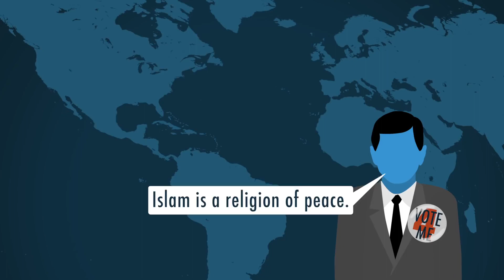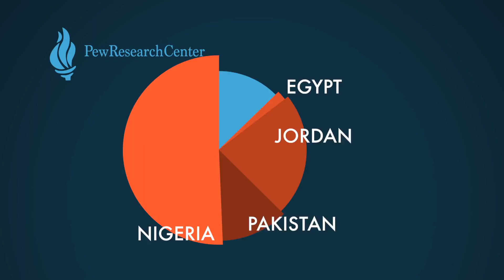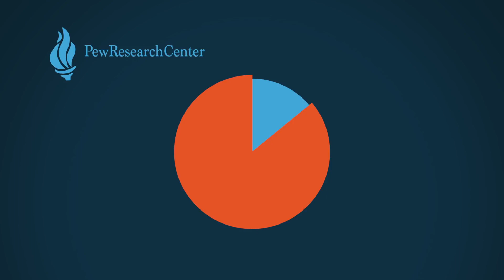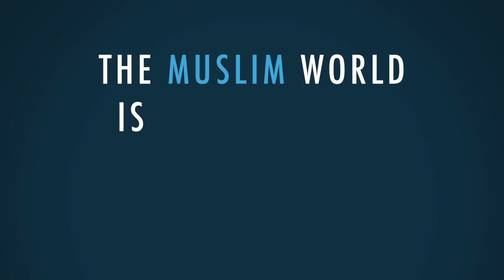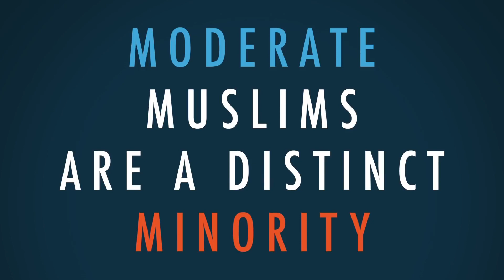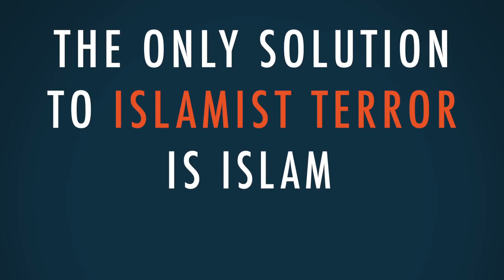Hussein Aboubakr Mansour - Where Are The Moderate Muslims?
"Born in 1989, I was raised in a traditional Arab Muslim family. At the age of eleven I started to become very religious and wanted to become a jihadist. Due to my intense hatred for Jews and Christians, I decided to learn everything I could about them in order to help in their destruction.

After learning about Jewish culture and the world, my views changed drastically in a way which wasn’t welcomed by my family nor by the government. After being imprisoned by the Egyptian military for my writings and activities to combat antisemitism, I participated in the Egyptian revolution until my departure from the country in 2012. I left Egypt to become a political asylum seeker in the US. For five years, I served as an Assistant Professor for Hebrew Language at the US government Defense Language Institute.

I’m now a full time educator and speaker for StandWithUs. I’m also a writer focusing on antisemitism, Islamism, and Israel education.
In my blog I will share my thoughts, opinions, and ideas about the Middle East, Egypt, Israel, the world of Islam, Terrorism, Spirituality, and anything else I want to write about.